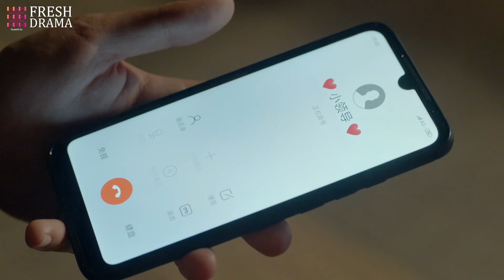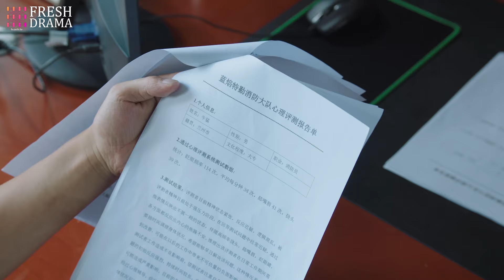【ENG SUB】The Promise of Love💕 EP15 | Ren Jia Lun, Chen Xiao Yun, Han Yu Chen, Showna Xie | HitSeries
The Promise of Love

💙Synopsis:
Story of Li Xi Cheng who join with the firefighter team with the aura of a hero but hit with  ruthless reality. Deputy captain Ye Qiheng made a special training plan to hone these new team members into real "special service elites".  After facing life and death situations, the team eventually forged a profound friendship within the squadron.

Subtitles: English [CC]